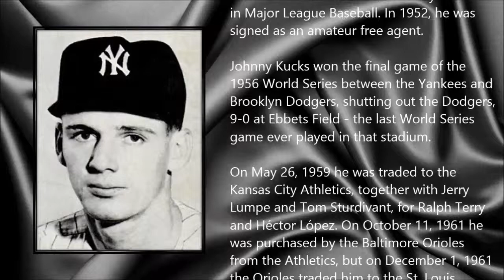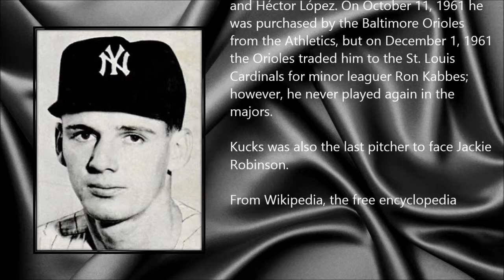Johnny Kucks ● A Simple Tribute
Johnny Charles Kucks (27 July 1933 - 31 October 2013)